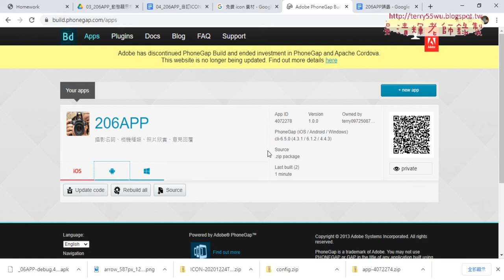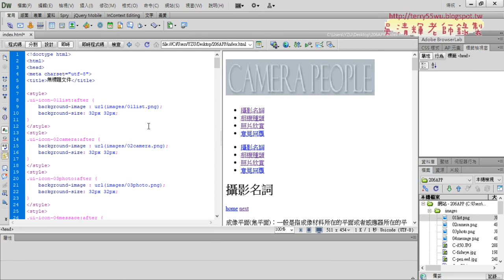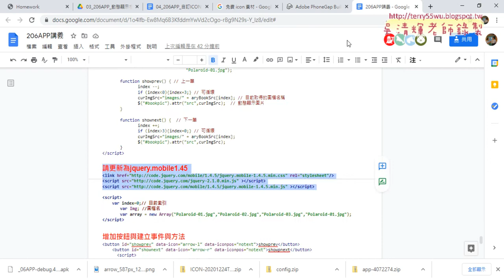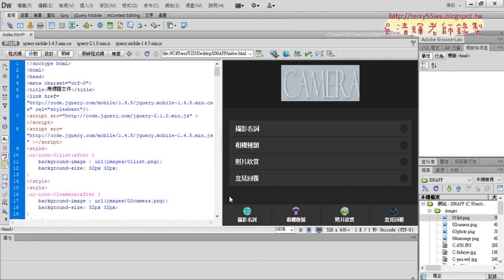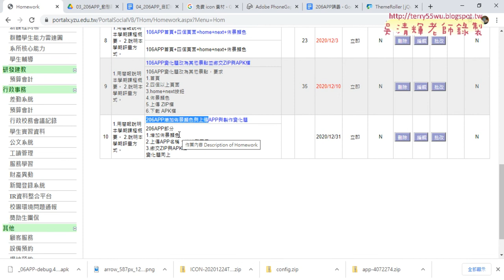05 作業說明與下周預告